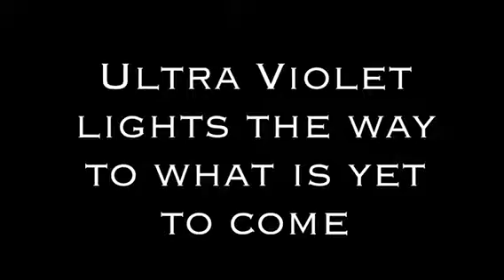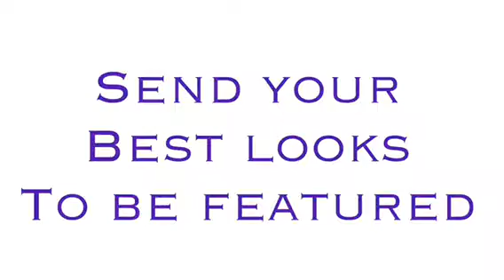Pantone color of the year 2018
Ultra Violet
Featuring C. Creations fashion